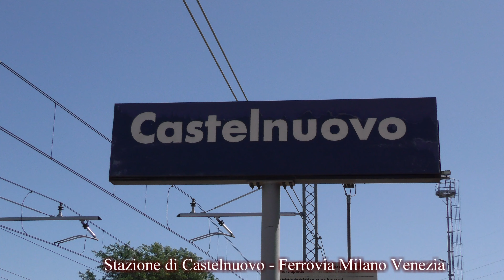4K - 2021-08-17 Ferrovia Milano Venezia - Transiti a Castelnuovo 1/3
Primo cortometraggio di tre dedicato alla ferrovia Milano Venezia e ai numerosi convogli che impegnano i suoi binari.
Nelle riprese, effettuate presso la piccola stazione/fermata di Castelnuovo del Garda, in provincia di Verona, si alternano diversi treni merci effettuati da diverse compagnie ferroviarie, quali Mercitalia Rail, RTC/Lokomotion, DB Cargo Italia e Medway.
Per quanto riguarda il servizio passeggeri assistiamo al transito di ETR 500 Frecciarossa affiancati dai più recenti ETR 700 Frecciargento (ex convogli Fyra), a cui si alternano gli ETR 575 e gli ETR 675 EVO di NTV, con l'aggiunta di un Regio Express Trenord, che vede in azione una E 464.
Montaggio effettuato da: Leonardo Ballini.